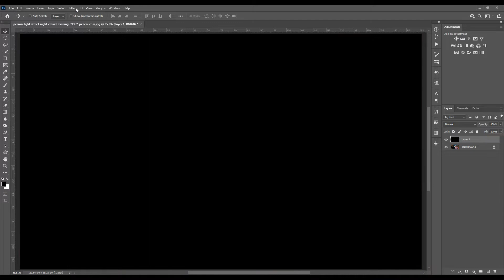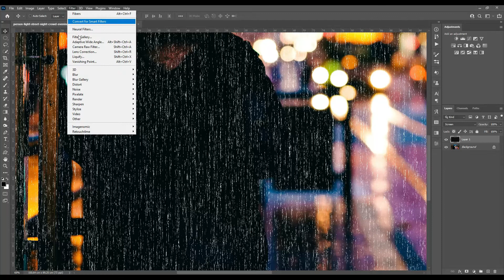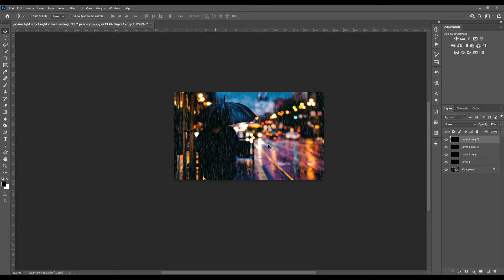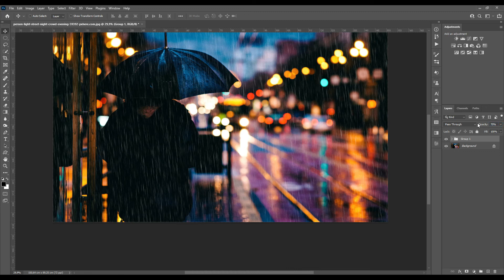Uma maneira simples e rápida de criar um efeito de chuva no Photoshop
Quer aprender a fazer chuver no photoshop, confere desse video como é facil fazer